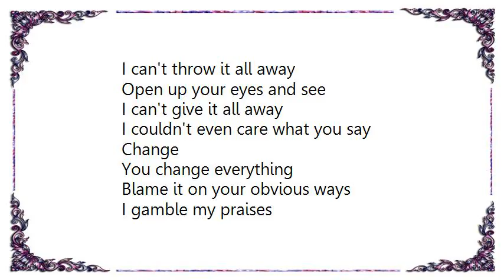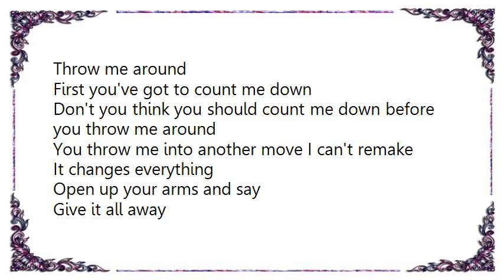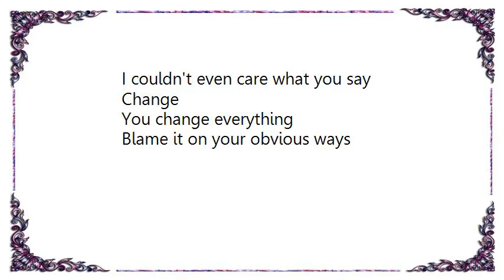Idlewild - Blame It on Obvious Ways Lyrics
[Lyrics Idlewild - Blame It on Obvious Ways]
All the mistakes I made I made because
I didn't know myself very well
And by this stage I feel like I really shouldn't know myself
Where I'm only paid if I don't say
What I want to say

Open up your eyes and see
I can't throw it all away
I can't give it all away

I couldn't even care what you say
Change
You change everything
Blame it on your obvious ways

I gamble my praises
And throw the jukebox from my favorite phrases
As we cling to the nightclub walls
We whisper the words

We whisper them wrong
So we screamed out the wrong words
Into our own song
And with a kiss that tasted like drugs
Which taste like we'll never ever make it home

Open up your arms and say

Change
You change everything

Throw me around
First you've got to count me down
Don't you think you should count me down before you throw me around
You throw me into another move I can't remake

Change
You change everything